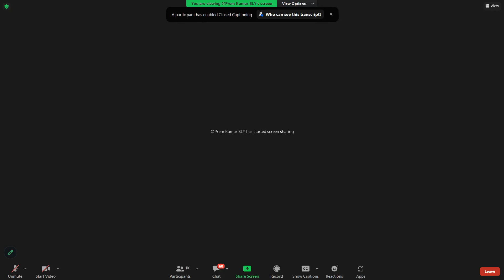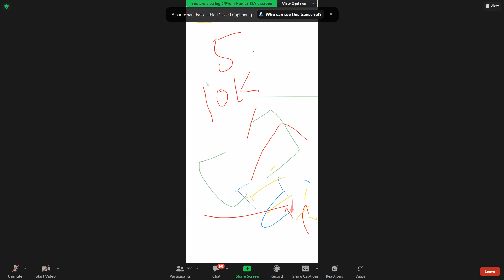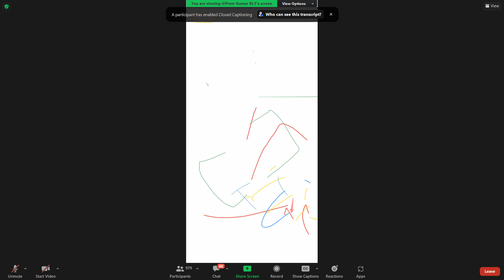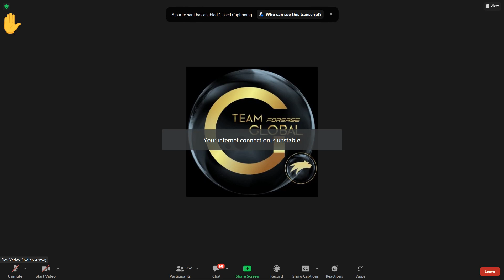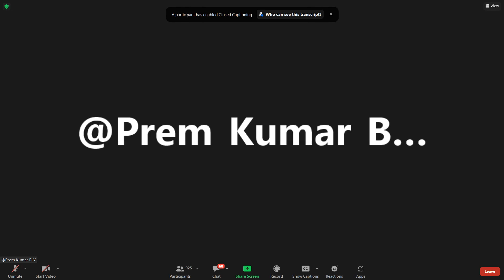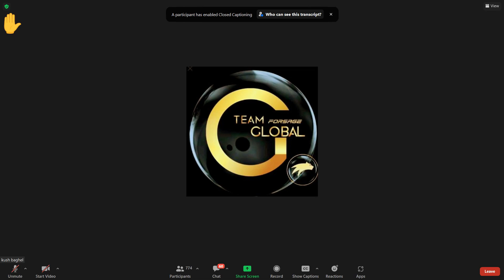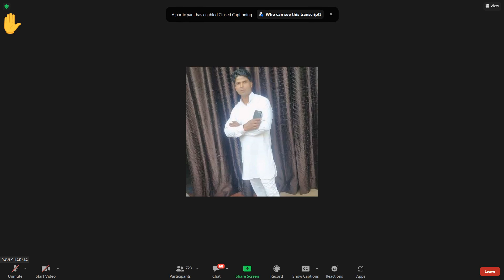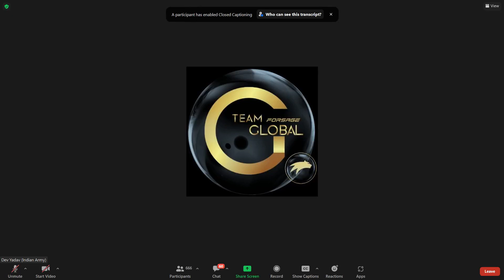GROWTH FOR BIG EARNING IN FORSAGE BY PREM KUMAR EARN MONEY WITH FORSAGE BUSD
♻ TRAINING SESSION ♻  GROWTH FOR BIG EARNING IN FORSAGE BY PREM KUMAR EARN MONEY WITH FORSAGE BUSD
Special Thanks to Trainer- BY PREM KUMAR

earn money in forsage
GROWTH FOR BIG EARNING IN FORSAGE BY PREM KUMAR
How To Get Success in Forsage
EARN MONEY WITH FORSAGE BUSD
GET IN TOUCH!